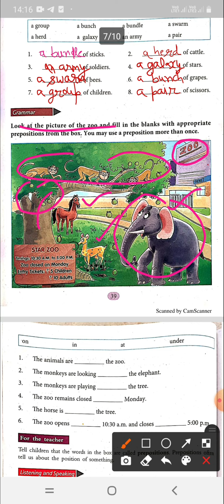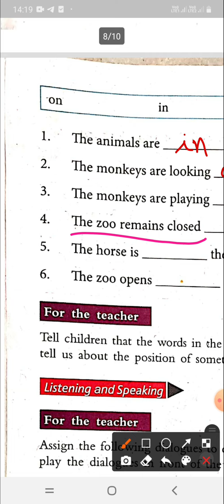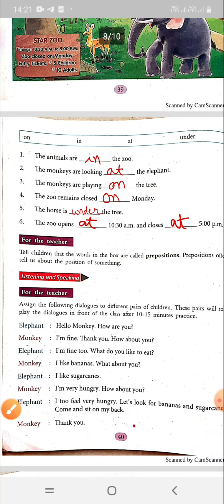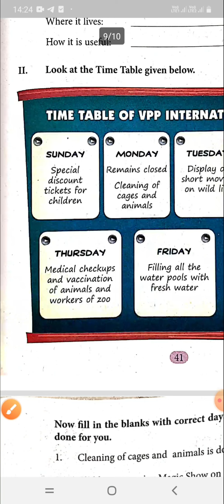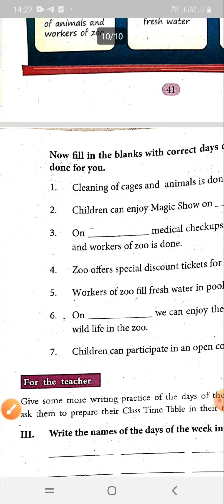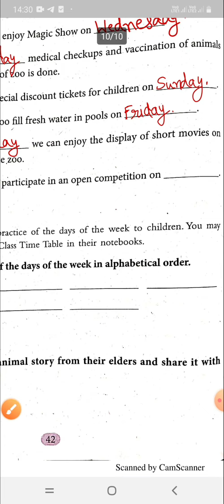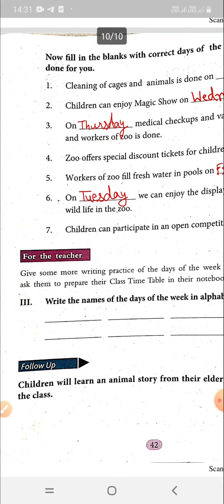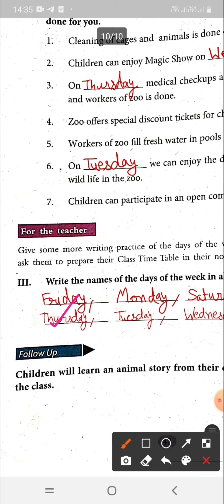कक्षा 3 / English /Ch-4( The Monkey & the Elephant)/ भाग 4 / पेज नं 39, 40,41&42/Easy Math Solution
कक्षा 3 / English / chapter 4 ( the monkey and the elephant) part 4 / page number 39, 40, 41 &42/Easy Math Solution / Haryana Government school